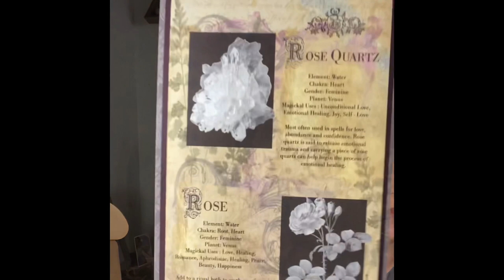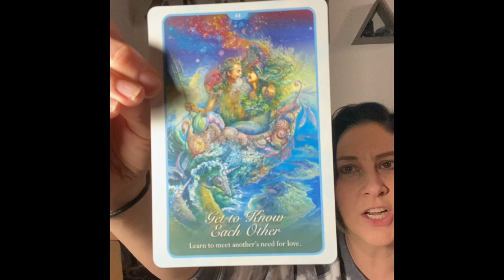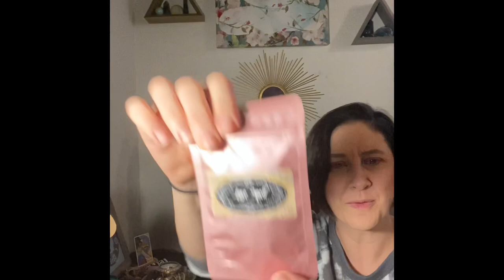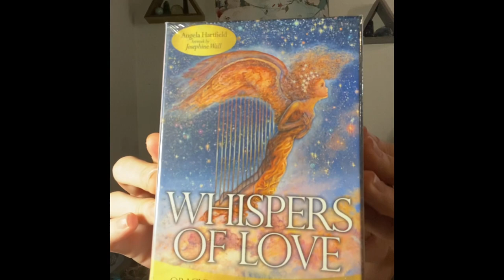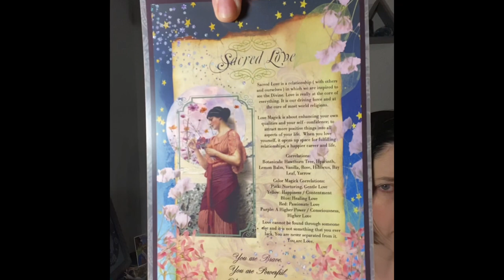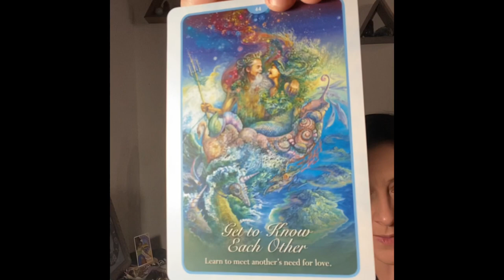Sugar Muses Deluxe February 2021 unboxing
In this video, I am unboxing the Sugar Muses Deluxe subscription box for February 2021
Theme of the box is Sacred Love